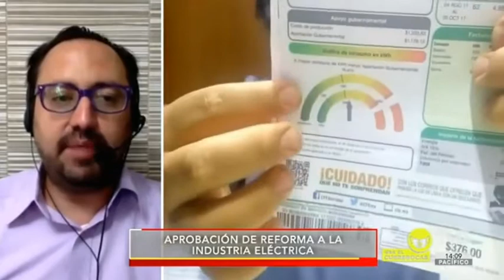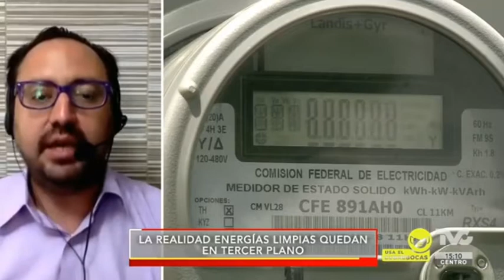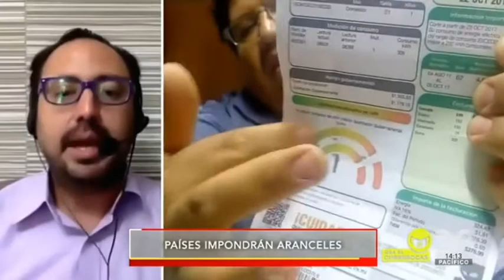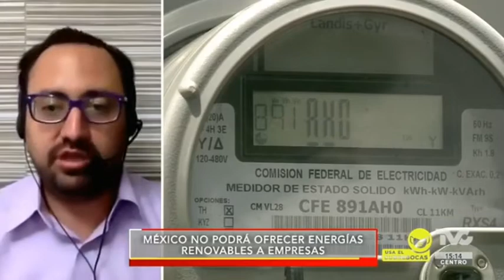Por reforma a la Ley Eléctrica, países podrían imponernos aranceles: Víctor Ramírez